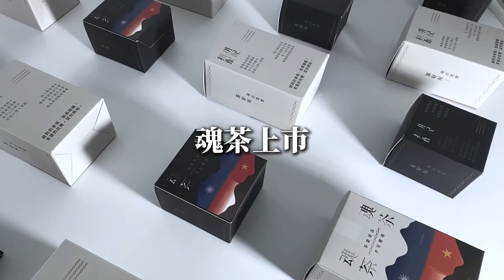賣茶我要，站著賣。沒人敢說的事，我說。全新力作【魂茶】-突破傳統從茶好玩開始。